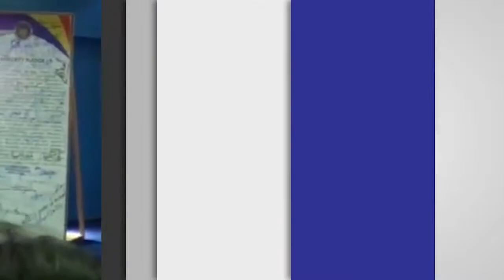Former senator Juan Ponce Enrile addresses questions from the media re his CoC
After filing his CoC for Senator, Enrile says, "Yesterday I was running as an independent because I forgot that I run under the Pwersa ng Masang Pilipino in the last election."